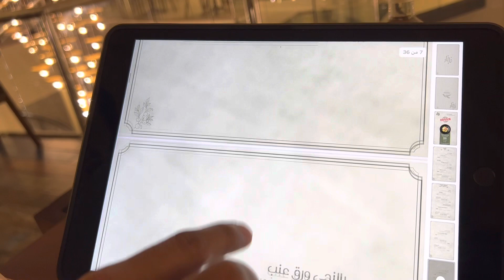Ninar Restaurant Vlog # 107 Get 10% discount on your bill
Ninar Restaurant
 Vlog # 107
Get 10% discount on your bill